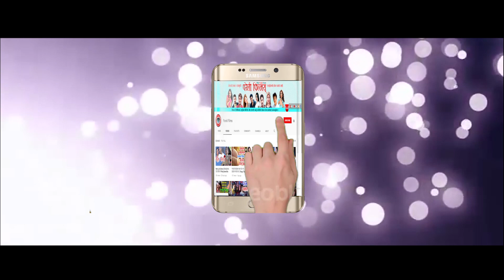Lok Chhahari | यसरी घम्सा घम्सीमै युवतीले बत्ती निभाउन भने पछि किसनलाई आपती पर्यो Live Dohori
Pareli Films Presents :- Lok Chhahari Live Dohori | | 2018 / 2074
 Lok  Chhahari  Live Dohori | 2018/2074
Singer :Kisan Gaha Magar / Anita  /Surya Etani ,Samjhana ,aasha ,Anita,Yak Ram Thapa,Arjun Bohora,

Preasentator :  Shyam Burlakoti

Supported By Tirshna Rodhi Ghar KTM. 29 Mitranagar

Cinematographer :- Lakpa Sherpa
Editor :-Milan Karki
Post Production:- Pareli Films Pvt.Ltd. 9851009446